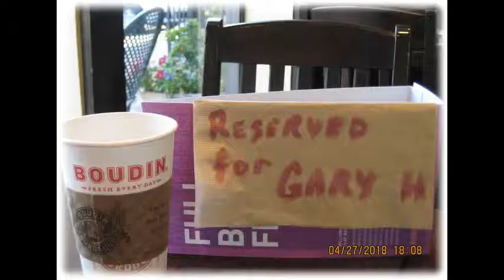Boudin SF in Fair Oaks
Vegetarian chili in a bread bowl...It's Happy Hour!